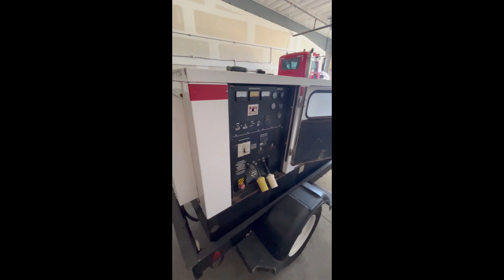2004 TEREX 30 KW For Sale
2004 Terex T35 Tow Behind Generatorer